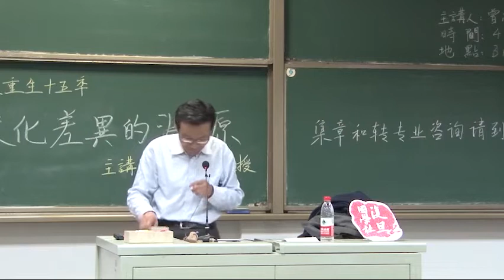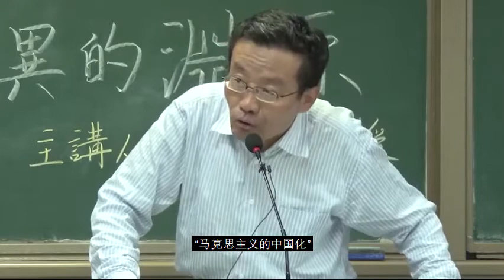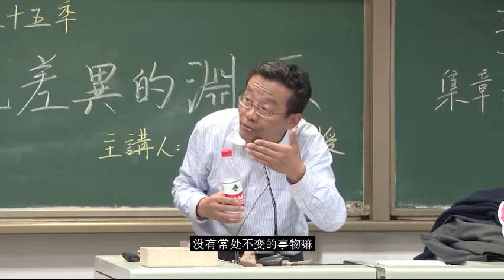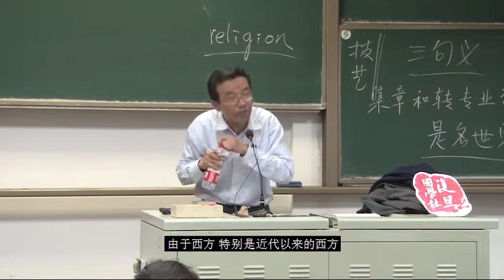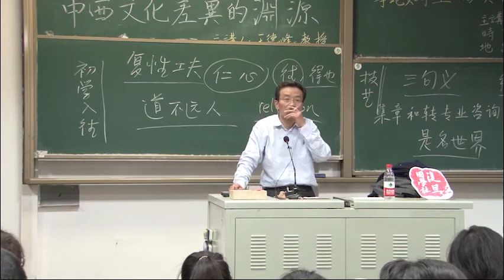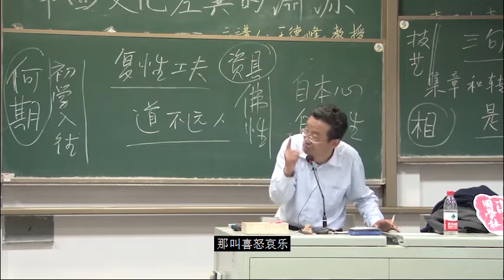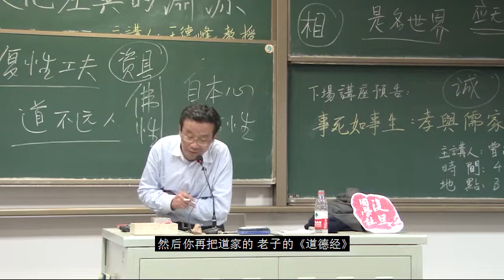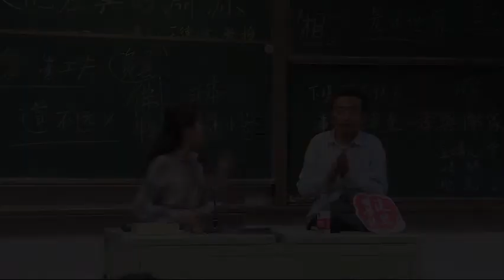【王德峰】中西方文化差異的淵源（字幕版）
王德峰教授在復旦大學公開課《中西文化差異的淵源》中認為，工業化的前提條件是必須引入市場原則以及資本邏輯。中國人通過改革開放30多年來盲目學習資本邏輯，以為這樣做可以進一步讓市場經濟朝健康與完善的方向發展，並且還可以帶來中國社會的進步。今天的中國社會各個階層沒有一個有幸福感、安全感，精神生活普遍缺乏。個人彼此之間目前及未來仍然無法以理性作為契約原則的基礎，很難得到相互信任。由此導致當前社會處於解體的臨界點，法治秩序紊亂，形形色色的醜惡現象、利己主義者層出不窮，這種現象在中國歷史上幾乎前所未有。中國人學習不了西方人的本源是在漢語（即母語），語言是人類存在的世界，人類對於整個世界的基本經驗、理解、情感、人生態度無一不是在語言中形成，一種語言的滅絕等同於一種對於整個世界的理解架構的滅絕，所以試圖利用諸如基督教等宗教把中國變成一個宗教國家是行不通的。

王德峰，1956年10月出生於江蘇泰縣，復旦學院副院長、復旦大學哲學學院教授、博士生導師，兼任美學教研室主任。王德峰1982年7月於復旦大學哲學系本科畢業。1982年至1987年在上海譯文出版社任哲學譯著編輯。1987年9月起在復旦大學哲學系攻讀哲學碩士學位。1990年畢業後留校任教。2021年10月，王德峰正式退休，不再擔任復旦大學教授一職。